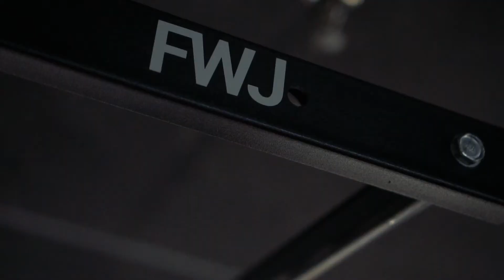FWJ Fitness With Jon